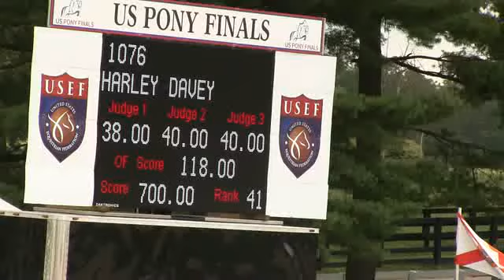Video of HOW WE DOIN? ridden by HAGEN ALEXANDER HALL from ShowNet!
HOW WE DOIN? ridden by HAGEN ALEXANDER HALL at Pony Finals 2012.  This round is from class 16, SMALL PONY O/F and finished 45 of 102.